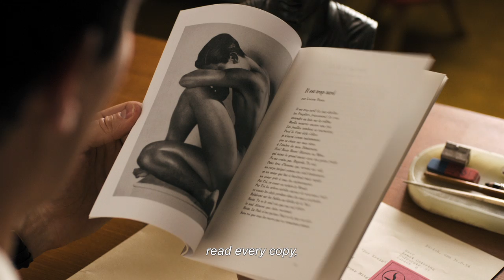THE CIRCLE TRAILER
Zürich in the mid 50's: The young shy teacher Ernst Ostertag becomes a member of the gay organization DER KREIS. There he gets to know the transvestite star Röbi Rapp -- and immediately falls head over heels in love with him.

Röbi and Ernst live through the high point and the eventual decline of the organization, which in the whole of Europe is seen as the pioneer of gay emancipation. Ernst finds himself torn between his bourgeois existence and his commitment to homosexuality, for Röbi it is about his first serious love relationship. A relationship which will last a lifetime.

The film looks back from the present to the time when the „Mother" of all European homosexual organizations had its high point to the time it slowly fell apart. While the repression against homosexuals became increasingly more intense in Zurich, two young and very different men fight for their love and -- together with their friends -- for the rights of gays.